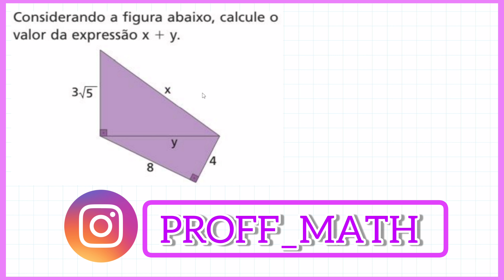Calcule o valor de X+Y | Teorema de Pitágoras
Olá pessoal!
Considerando a figura abaixo, calcule o valor da expressão x + y.
Nesta questão utilizamos o teorema mais famoso da matemática, o Teorema de Pitágoras, que diz o seguinte: o quadrado da hipotenusa, é igual a soma dos quadrados dos catetos. Observação a hipotenusa é o maior lado do triângulo retângulo e os outros dois lados são os catetos.

 OBRIGADO POR NOS ASSISTIR E ATÉ O PRÓXIMO VÍDEO.
Forte abraço
Prof. Freedson